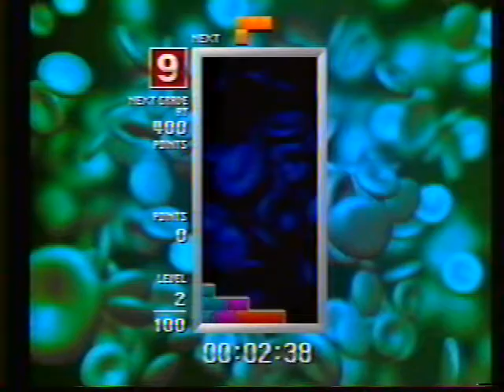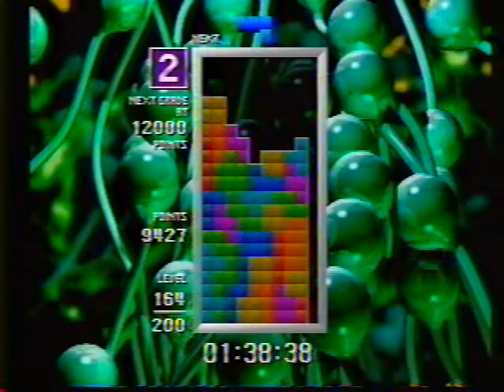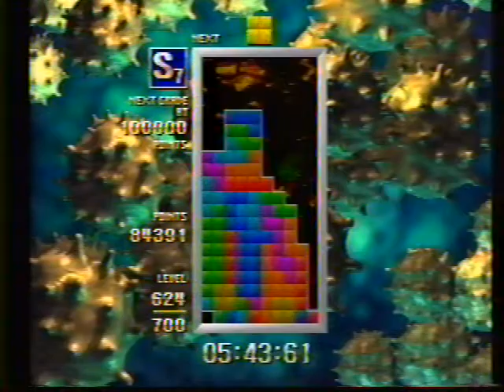初代ＴＧＭプレー動画 By 777（8:49:90）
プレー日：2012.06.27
TGM シリーズは株式会社アリカさんの著作物です。
【備　考】
　※自己歴代2位の記録
　ピア21さんからもこちらの動画を紹介して頂いております。
　セクションタイム付き^^;